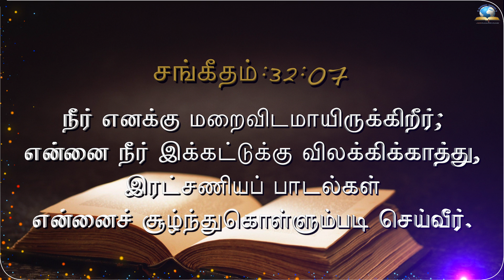இன்றைய வசனம் [08/03/2022] - Today Bible - Tamil Bible Verse